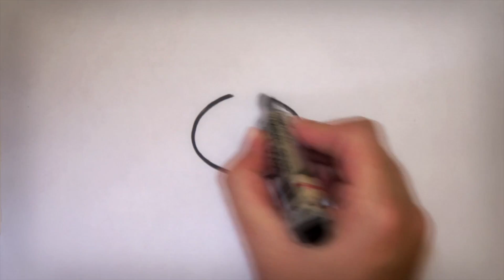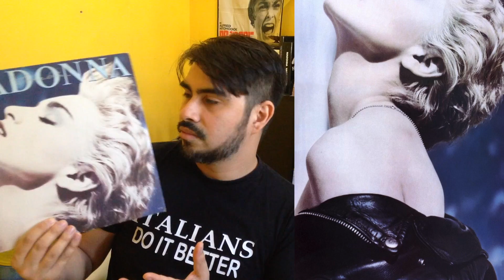Um verdadeiro ícone | Faixa A Faixa "True Blue" (1986)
Mais um review faixa a faixa do disco de Madonna, dessa vez o TRUE BLUE (1986) que traz hits como PAPA DON'T PREACH, LA ISLA BONITA, LIVE TO TELL e OPEN YOUR HEART.

No vídeo vamos falar sobre os singles, videoclipes, curiosidades, significados e performances ao vivo.